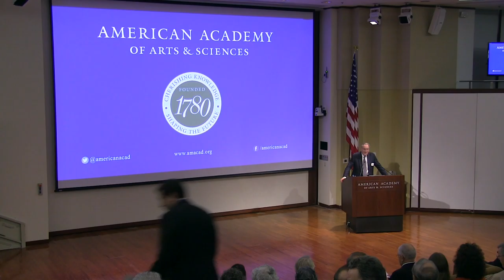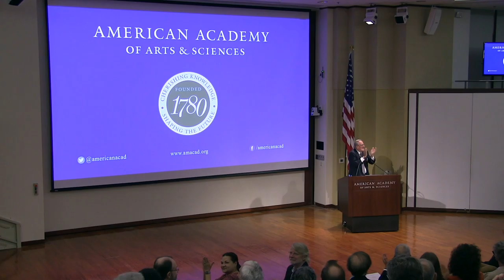Welcome and Call to Order - Jonathan F. Fanton